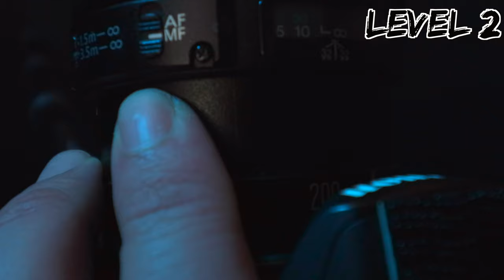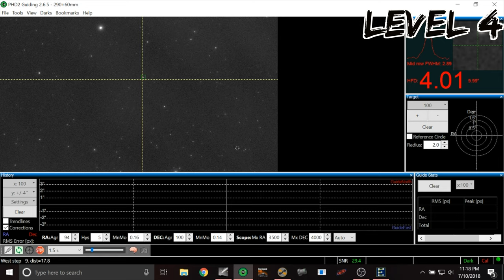4 Levels of ORION NEBULA - Beginner to Advanced Astrophotography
Orion Nebula was first photographed in 1880 with an 11" refractor on to a glass plate. Today, we have more options than ever for getting started with deep sky astrophotography even with the camera on your phone!
Tech details:
Level 1 - Eyepiece projection, Celestron FirstScope, Huawei P30 Pro, single 3 second exposure, lightly edited to change contrast and saturation.
Level 2 - Canon 5Dmk3, Rokinon 85mm at f/4, 450 x 2 seconds, Processed with DeepSkyStacker and Photoshop
Level 3 - Canon EOS Ra, Canon 200mm at f/2.8, Sky-watcher Star Adventurer, 150 x 30 seconds, Processed with PixInsight and Photoshop
Level 4 - Canon EOS Ra, Stellarvue SVQ at f/5.4, Orion EQ6R, Astromania 60mm guidescope and ASI290MM-Mini guide camera, 33 x 90 seconds, Processed with PixInsight and Photoshop

Carson Hookupz Phone Adapter

Canon EF 200mm f/2.8L II USM

Rokinon 85mm f/1.4

Canon EOS Ra

LED Tracing Panel (for Flats)

MeFoto Roadtrip Tripod (aluminium)

Neewer Intervalometer (search for one that works with your camera)

Bahtinov Mask (search for one that fits your lens)

I also have working relationships with the following companies/brands to receive products to test: QHYCCD, Hunt's Photo & Video. I do not review products for money and any brand deals will be fully disclosed. If you have any questions about any of this, please get in touch.